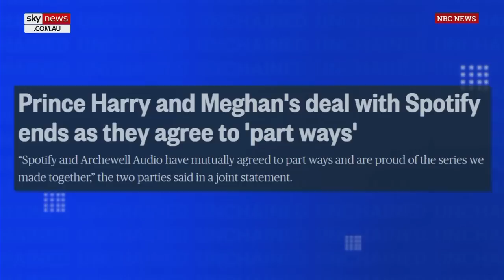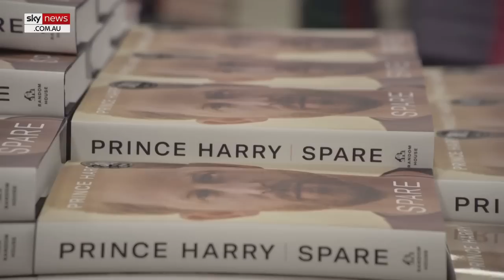Royal failure: Meghan and Harry ‘fully squeezed’ after Spotify deal axed and Netflix deal on ropes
‘Grifters’ Meghan Markle and Prince Harry may need a rebrand following the axing of their Spotify podcast, says Sky News host Peter Stefanovic.

He also suggests the couple doesn’t have any content left in them, with their Netflix deal also rumored to be hanging in the balance.

Broken deals or not they still made a lot of money out of it so they are laughing to the bank. But for how long? Reports out of Britain on the weekend suggest the Netflix partnership might be on the ropes.

It’s worth a staggering 150 million, and did have an early hit, but the Sun on Sunday reckons “the lemon has been fully squeezed.”